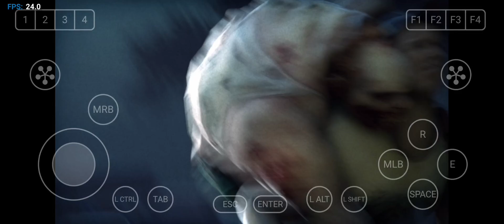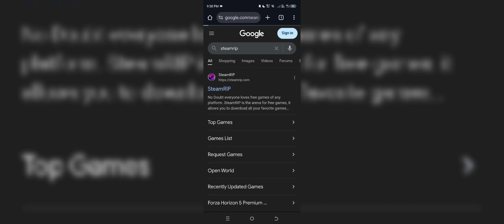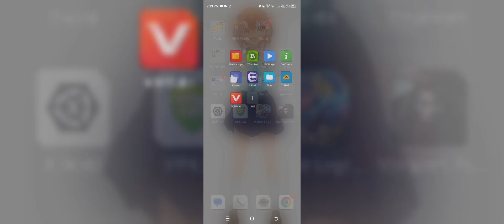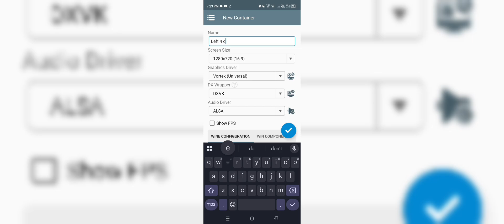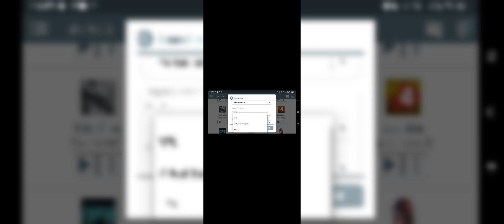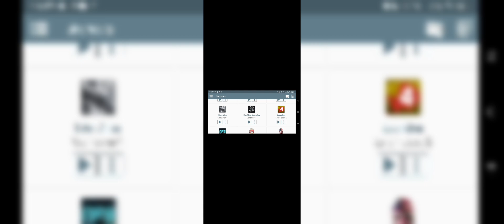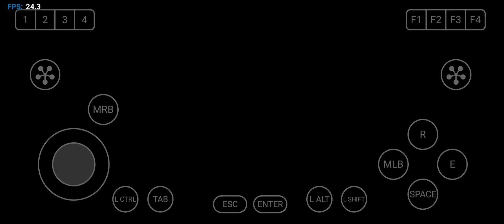How To Download Games Winlator Full Tutorial Helio G99 + Dimensity 6080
Hey guys, In this video I'm going to show you on how you can setup the Winlator PC Emulator on your Android Device using the Winlator V10.1, on budget mid-range chips MediaTek Helio G99 and Dimensity 6080.

Note: You guys can try different sites if the game in this video didn't work.

⚠️Note: This is not meant to promote unlawful content that might go against community standards; it is merely meant to educate.  Trying out recently launched emulators and tutorials on Android devices that may attract other Android emulator players's attention!

Device:📱 Tecno Pova 5 Pro 5g
Processor: ✅ Mediatek Dimensity 6080
Storage/Ram: 8/256

📌 Don't forget too  LIKE AND SURIBE!!!🔥 💯 for more Android gaming content.

Emulator:

🟦 Winlator V10.1